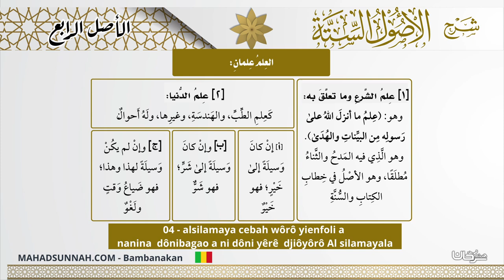04 alsilamaya cebah wôrô yienfoli a nanina dônibagao a ni dôni yêrê djiôyôrô Al silamayala